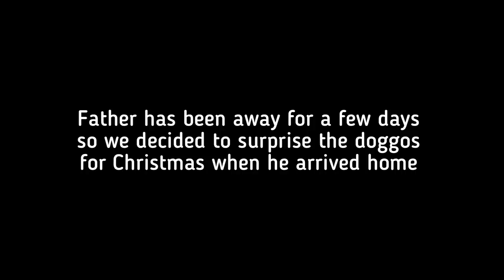French Bulldogs Get Human Present For Christmas | Tantrum To Hecking Joy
Griffin and Haru, French Bulldogs, get a human present for Christmas this year and they are reunited with someone special. Who is more excited about the human or the other doggo presents? Find out in today's video